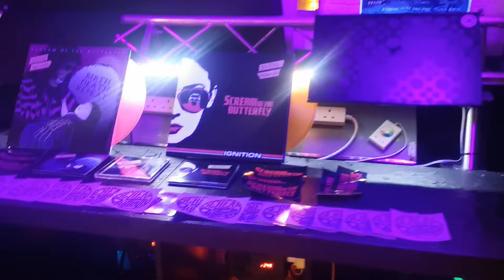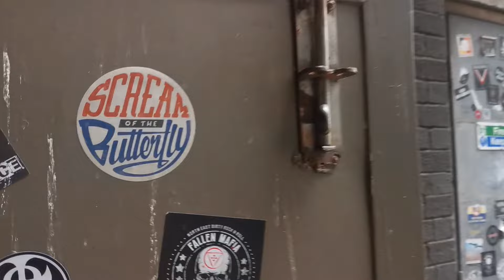Scream Of The Butterfly - Hallway Of A Thousand Eyes (Official Music Video)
German Heavy/70's/Vintage/Stoner Rock Band 'Scream of The Butterfly': "Hallway Of A Thousand Eyes" from Album "THE GRAND STADIUM" released 21 January 2024

Official Music video by Scream Of The Butterfly
"HALLWAY OF A THOUSAND EYES"

In your world of blue and grey
You sing along and want to find the home inside of you
Coming clean, you're out of tune
You're sinking down into a sacred grove
That waits for you

Unease is closing in
It paints a living on the line
Can I meet you in the hallway of a thousand eyes?
A hundred thousand lies

Open hands
A beggar's need
Too unselaed
They take you far away from here

I know, unease is closing in

Music recorded at: Intervallstube, Berlin and in SOTB's Studio
Music Mixed at: Big Snuff Studio, Berlin
Music Mastered by: Shane Trimble, Philadelphia